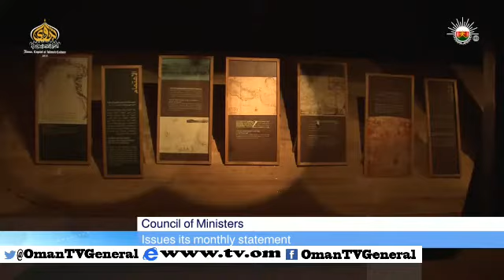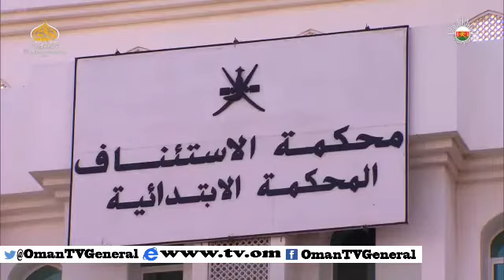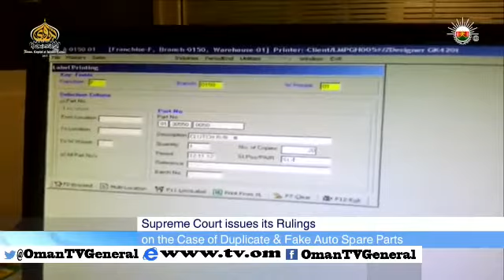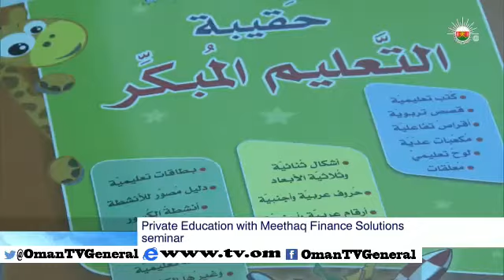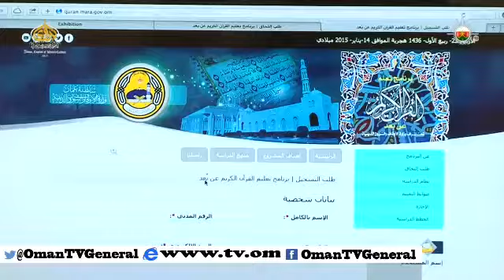English News Bulletin - Wednesday, 14 January 2015